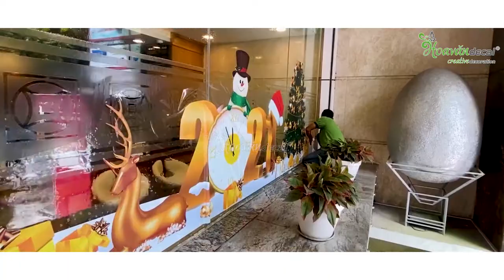🎄 Phim Trong Suốt In UV 2 Mặt Trang Trí NOEL 🎄 | by Hoa Văn Decal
Film Trang Trí Noel Sáng Tạo và Siêu Thực
✅  Chất Liệu Film Ultra Clear 2 Mặt
✅  Máy in UV hàng đầu Nhật Bản UJV55-320
✅  Mực in UV chứng nhận GREENGUARD Gold

► 12-14 Đặng Thùy Trâm, Phường 13, Quận Bình Thạnh